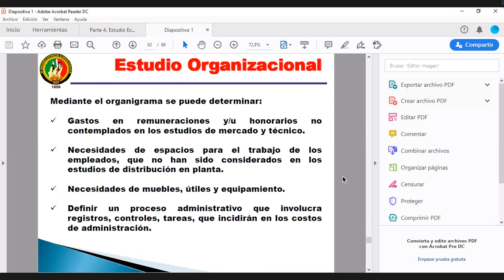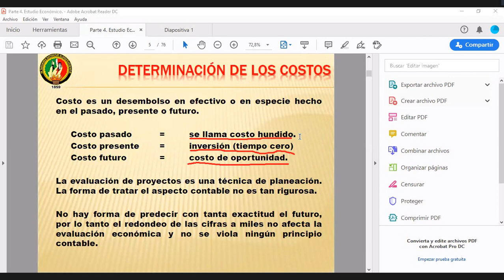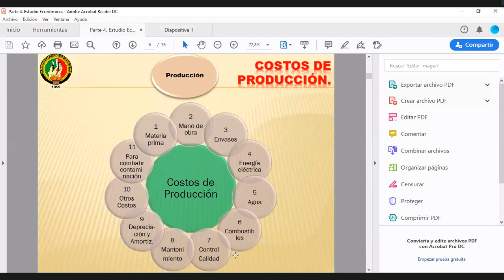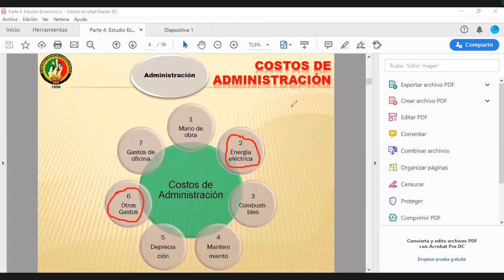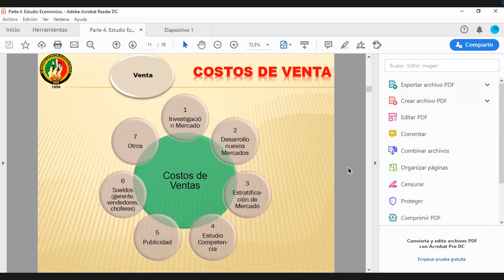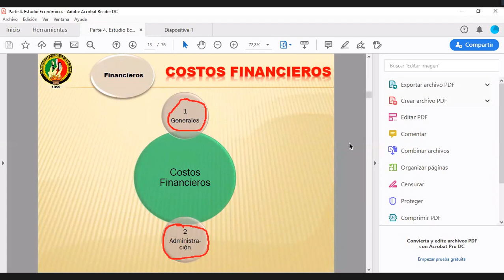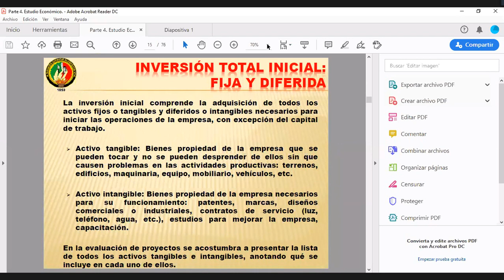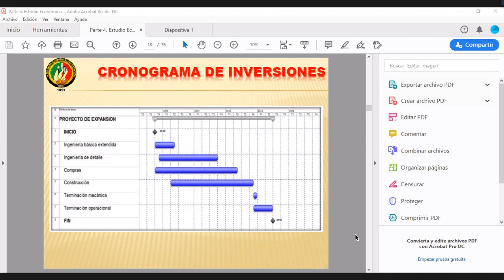Evaluación de Proyectos - C15. Estudio Económico